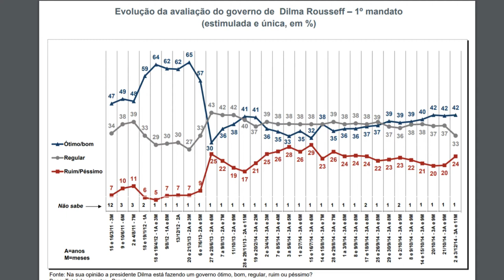Dilma Rousseff / A trajetória da militante e Presidenta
Presidenta do Brasil entre janeiro de 2011 e abril de 2016, Dilma Rousseff é um daqueles personagens da história brasileira que é amado e odiado. Só que Dilma é um nome que acaba tendo uma questão curiosa. Existem simpatizantes do PT, partido de Dilma, que não gostam dela, assim como têm pessoas que não gostam do PT, mas a admiram.

Muito dessa admiração ocorre claro por toda a história dela, que obviamente vem de muito antes do Partido dos trabalhadores e muito do ódio a Dilma vem de uma manipulação midiática que sempre existiu no Brasil, mas teve um ponto alto entre 2013 e 2018.

Por isso fizemos este episódio para contar a trajetória Dilma na luta pela Democracia e também explicar algumas polêmicas de seu governo, que infelizmente não são explicadas pelos veículos que deveriam informar e não fazem. Então confere aí, dá uma chance para saber o Outro Lado da História de Dilma Rousseff.